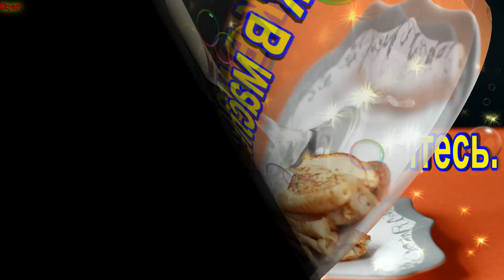Классное Поздравление с МАСЛЕНИЦЕЙ! Новинка! Прекрасное видео поздравление! СУПЕР ПОЗДРАВЛЕНИЕ!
Прикольное поздравление с масленицей!

00:00 ►Прикольное Поздравление с Масленицей!
00:20 ►С Масленицей!
00:35 ►Поздравление с МАСЛЕНИЦЕЙ!

О празднике Масленицы мы знаем очень немного. Блины, народные гулянья и сжигание соломенного чучела — вот, пожалуй, и все. О многих обычаях и традициях, которые когда-то сопровождали этот праздник, многие из нас даже не слышали. 1. Первоначально этот праздник назывался Комоедица и отмечали его в день весеннего равноденствия. Название произошло от старинного названия медведя

Масленица — единственный из языческих праздников, который признала христианская церковь. В церковной традиции неделя перед пасхальным постом называется Сырной. А ее народное название — Масленица — вернулось только в XVII веке.

Название Масленица связано с тем, что проходит праздник в последнюю неделю перед Великим постом, когда мясо уже есть нельзя, а молочные продукты, включая масло, — можно.

 Масленица начинается ровно за 56 дней, или за 8 недель, до Пасхи. Длится она ровно семь дней — начинается в понедельник и заканчивается в воскресенье, которое носит название Прощеное.

Когда-то Масленицу праздновали две недели — отдыхали и развлекались, выполняя только самые неотложные дела. А в древности этот праздник растягивали на целый месяц.

Символом Масленицы считаются блины — они напоминают солнце. В старину верили, что съедая блин, человек получает от светила здоровье и удачу. В масленичную неделю принято было печь все круглое — бублики, блины, колобки, оладьи.

Масленицу называли Бабской неделей, так как главную роль во всех праздничных обрядах играли женщины.

В этот день сжигали чучело зимы из соломы, на которое навязывали все старье, чтобы избавиться от того, что хотелось оставить в прошлом.

На Масленицу было принято искать себе женихов и невест. Девушки привязывали понравившемуся парню на одежду колодку — символ продолжения рода. За это он должен был, как минимум, сделать девушке подарок.

Масленицу отмечают не только у славян. В Великобритании в день весеннего равноденствия проходит Бельтайн, который праздновали еще друиды, в Германии — масленичный карнавал «Рейнланде».